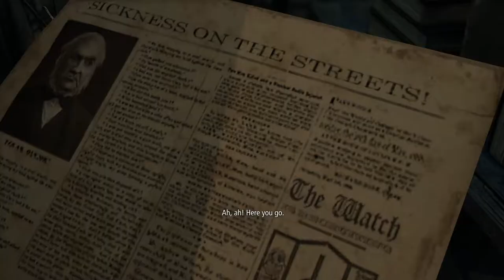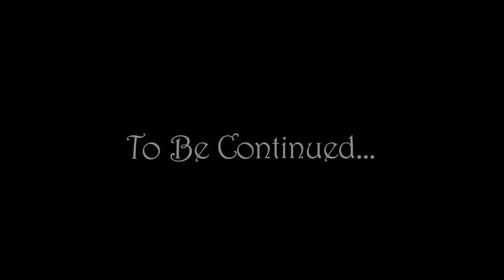Let's Dive Into | Thief (Episode 2) Being lost, Basso and Old Karen | Old But Gold?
Hello everyone!

Yeah, I was probably not supposed to spend this long going from one chapter to another, but oh well. It´s pretty easy to get lost sometimes... More than once. Or twice. Or spend one hour wandering around looking for a wrench tool!